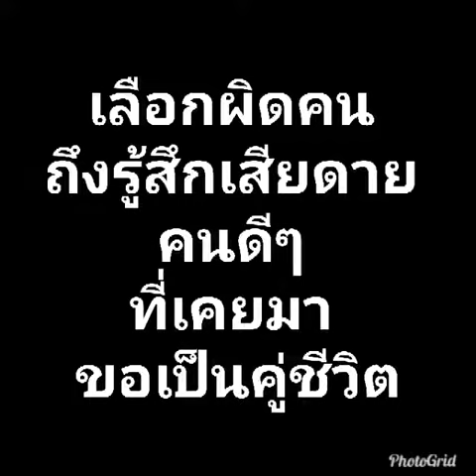23 มกราคม ค.ศ. 2019